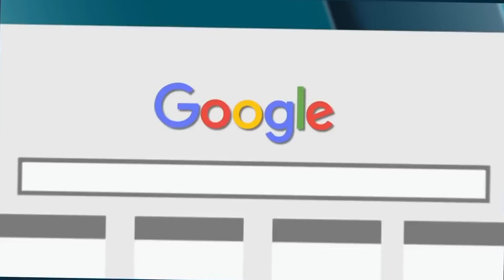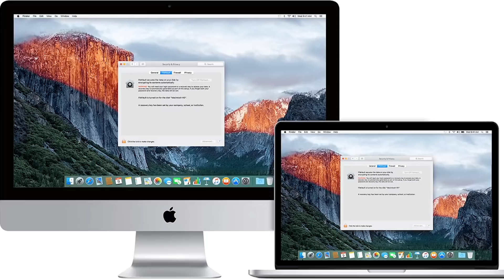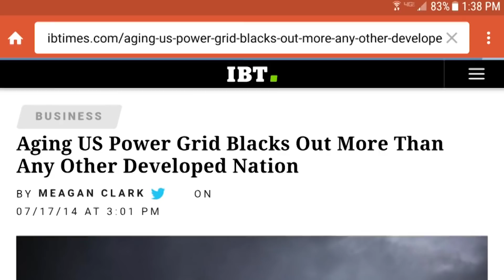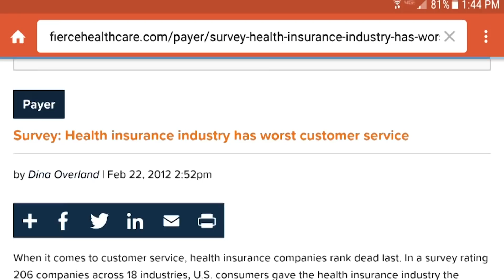Capitalism vs Mixed Economy—The Uncorrupted Report Debunked: Capitalism Explained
In this response I touch upon the topic of capitalism vs mixed economy, I find a lot of people confuse capitalism with what we live under today or something relative to a central banking system with strong government regulation and I feel this is a good example.

There is this false belief which many people believe the government is there to protect them from the evils of monopolies, cartels and collusions, however, people like The Uncorrupted Report fail to realise the corporatist system is predicated around big corporations lobbying government for strong government regulation to stamp out competition of smaller businesses, which is how the monopolies are formed. He also falsely blames the banking crisis as well as the Great Depression on deregulation which is opposite of the truth. I have addressed in a separate video the cause of the Great Depression